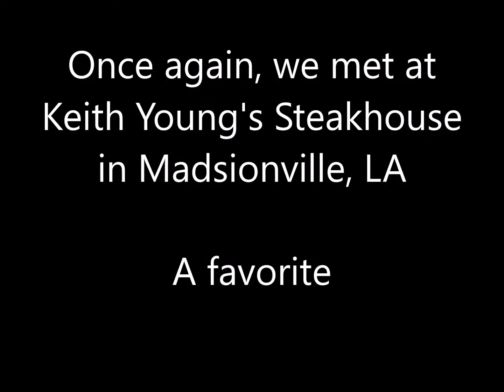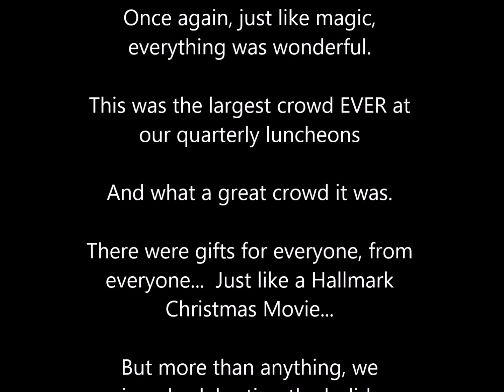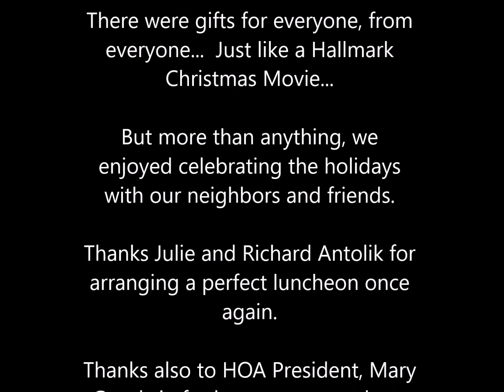Terra Mariae's Quarterly Luncheon 12 18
Our little residential community of Terra Mariae, in Covington, Louisiana just held our last Quarterly Luncheon of the year.  As usual it was fun, offered some great food at a local restaurant known for good food, and a chance for neighbors to get together socially just to have some fun for a few hours.  All you have to do is watch this video and you will know what I mean.